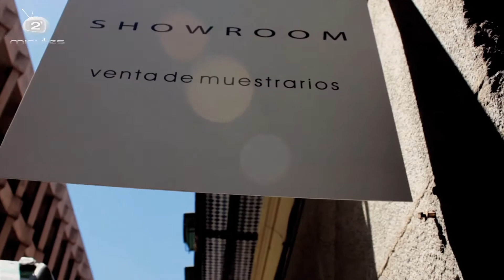Showroom: ropa única en Madrid